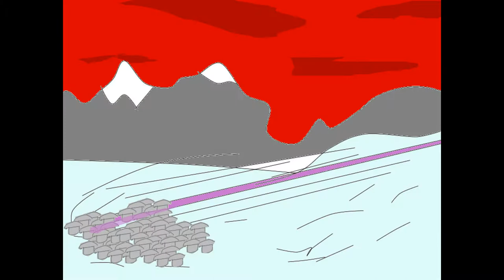Kanto S2 Ep6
"Bow down to the sensei. Let me show you the moons eye." [Eddie Rath]